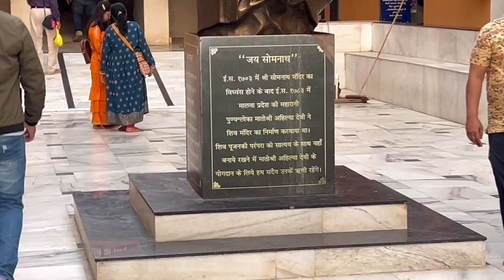gangeshwar mahadev mandir || Gujarat trip day :- 2 || anshul jaiswal vlogss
Gangeshwar mahadev jaha par samudra swayam bhagwan bholenath ji ka jalaabhishek krte h ❤️

Gangeshwar mahadev gujarat
Diu side scene
Diu vlog

Gujarat tour

Thanksss forrr watching❤️❤️❤️